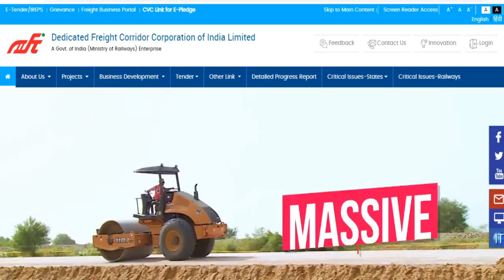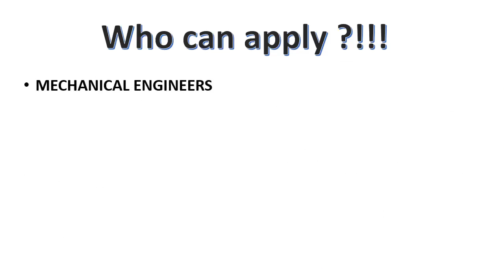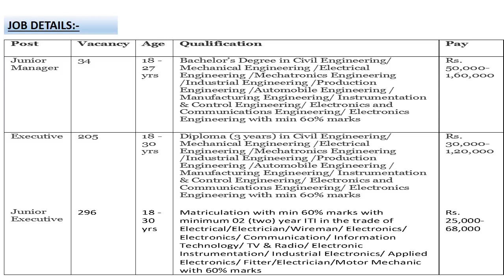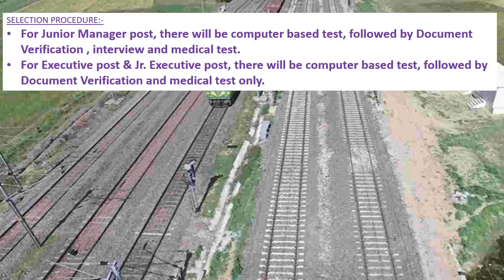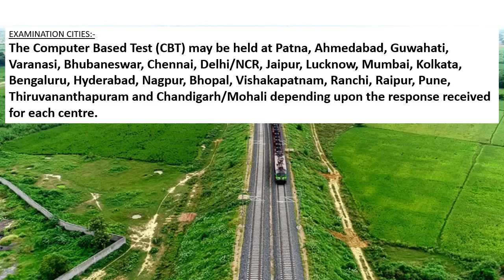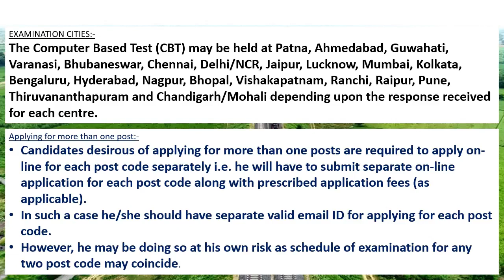DFCCIL recruitment 2021 | GOVT jobs for Engineer | Indian railway | FRESHER’S JOB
This video is saying about the job details of Dedicated Freight Corridor Corporation of India (DFCCIL) Recruitment 2021.

From our channel "ENGG JOBS 4 YOU" , everyday we will upload GOVT jobs at 10.00 am and PRIVATE jobs at 5.00pm.

Websites and Email ids for application

Interested Candidates are to register and fill application on DFCCIL on or before 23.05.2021